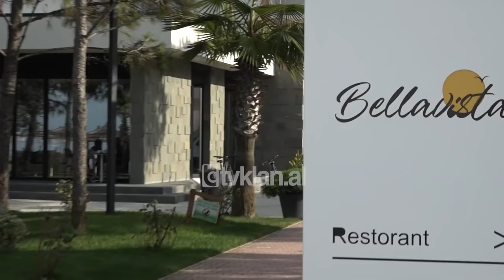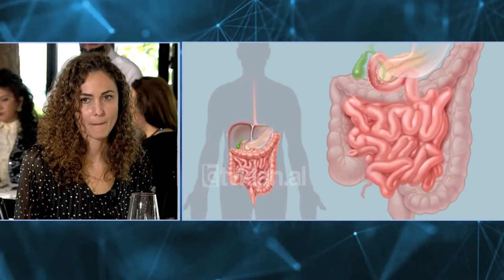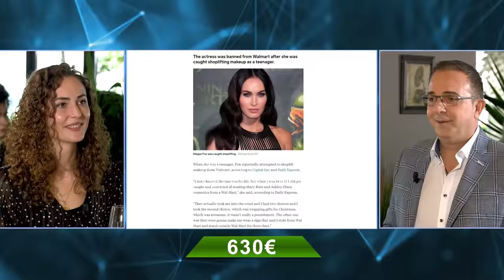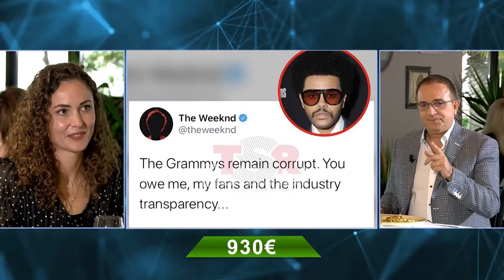Quiz me 5 yje - Soviela Shehu fiton 1280 euro (6 Dhjetor 2020)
Quiz me 5 yje: Informacion, shije gatimesh dhe zbavitje me konkurrenten Soviela Shehu.

Çfare sfidash e presin Sovielen…?